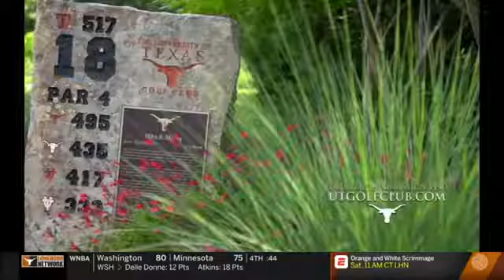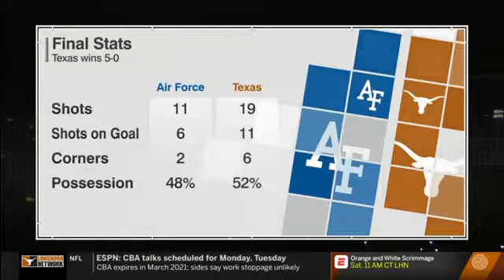Texas vs Air Force ⚽ NCAA Women's Soccer 2019